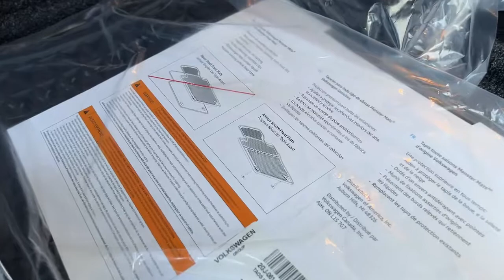2022 Volkswagen Taos SE For Sale Billings, Bozeman, Missoula, Helena, Great Falls, Montana (near me)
Pure Gray New 2022 Volkswagen Taos available in Billings Montana at Volkswagen Kia of Billings. Servicing the Bozeman MT, Cody WY, Sheridan WY, Butte MT area.
2022 Volkswagen Taos 1.5T SE - Stock#: V22077 - VIN#: 3VVWX7B23NM069204